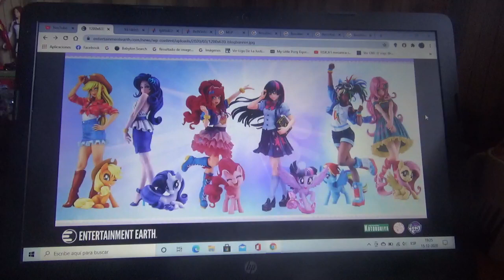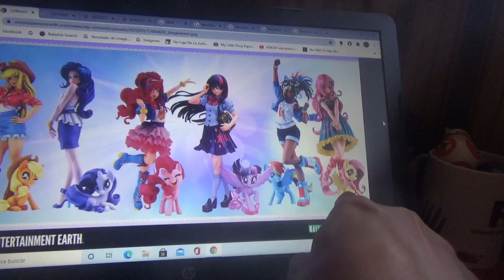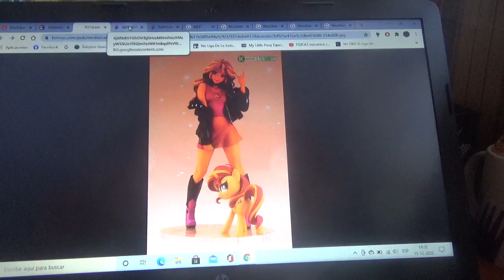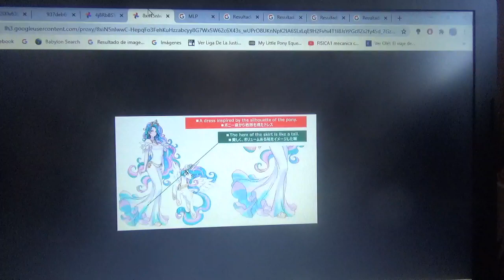Mi opinión sobre las figuras/estatuas de Kotobukita Bishojo My Little Pony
Me gustaría conseguirme algunas de estas figuras que son totalmente atractivas y sexys

Dos que están por salir son Sunset Shimmer Princesa Celestia y Princesa Luna